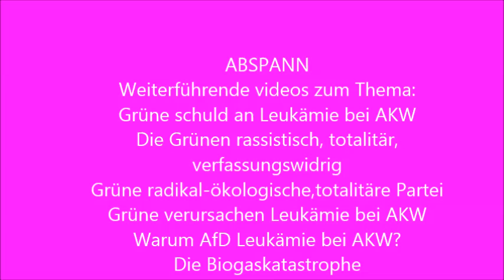Grüne schuld an Kinderleukämie nahe AKW und Anstifter zur Kinderschändung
Grüne schuld an Kinderleukämie nahe AKW ,Anstifter zur Kinderschändung